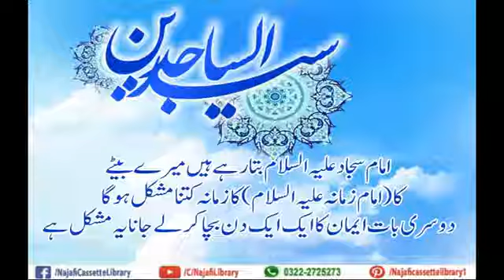Imam sajad (as) bata rahay hai mere betay ka imam-e-zamana (as) ka zamana kitna mushkil hai